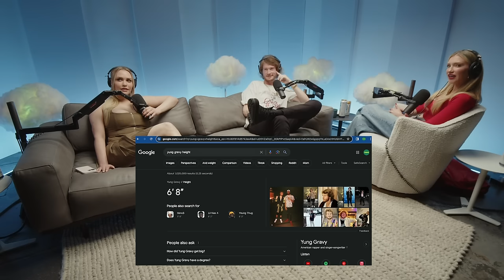Mami Lemme Clap w/ Yung Gravy | #9 | Out of Bed w/ Mia Malkova & Gabby Epstein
Internet icons MIA MALKOVA and GABBY EPSTEIN team up to host your new favorite podcast and chill. "Out of Bed" with Mia and Gabby invites funny people to talk about the stuff they like outside of the bedroom. If you've ever wondered what it's like to be the platonic bologna in a spicy blonde sandwich, this show's for you!

0:00 Yung Gravy is REALLY Tall!
5:54 We Love Hot Moms
9:28 Every Kid Has An iPhone Now
11:50 Clappin'
13:36 Mami vs Mommy
15:16 Keeping in Touch with Exes
23:24 Relationship Goals
27:20 Introverts vs Extroverts
29:00 Getting CHASED DOWN By Fans!
31:00 Thunder Down Under
36:25 Who's Hotter, Hemsworth or Eminem?
38:45 Red Flags Turn GREEN!
45:35 The BEST Horror Movies
49:20 Bringing Back Bullying
54:25 Road Rage
56:27 What Makes Us Cry
58:45 The SADDEST Movie Ever!
1:01:55 College Parties & Hazing
1:06:50 Mia's Frat Party Mayhem
1:09:10 Yung Gravy Goes Country!
1:12:50 Let's Go Line Dancing